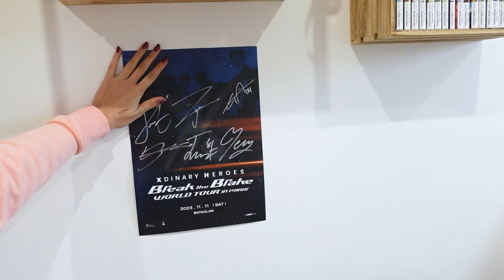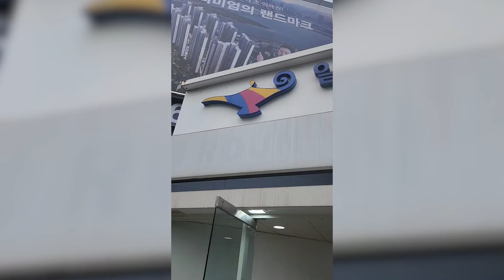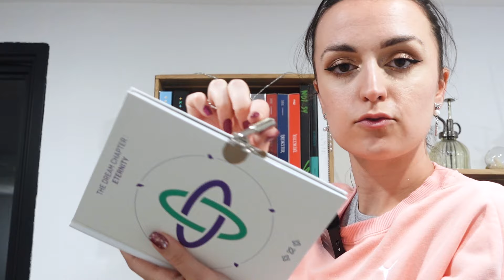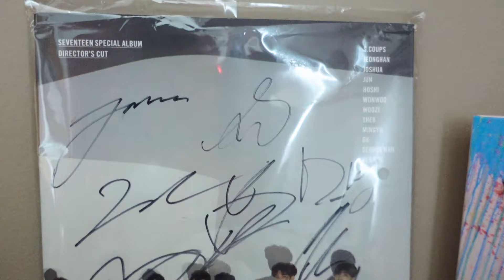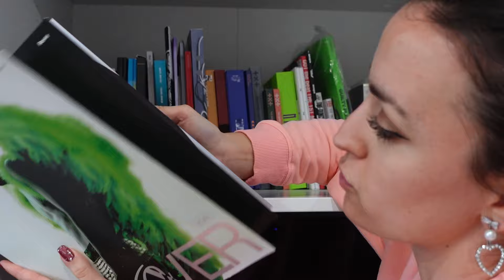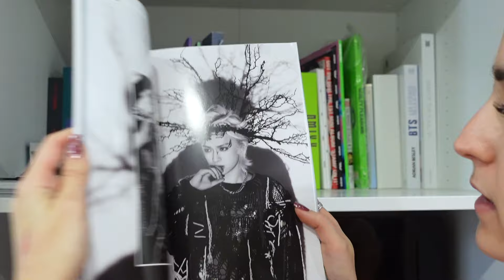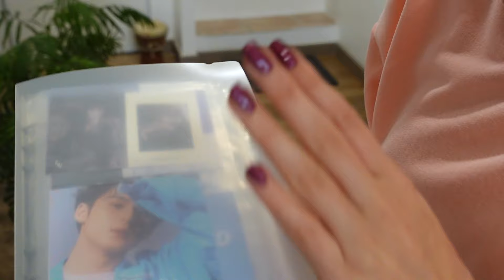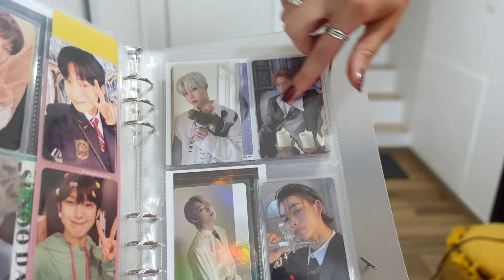Ma collection de K-pop (albums, photocards, lightsticks) !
Bonjour à tous et bienvenue dans cette nouvelle vidéo ! Aujourd'hui je voulais vous présenter ma collection de K-pop et discuter un peu de tout ça avec vous.
Je donne également mes adresses et applications coup de coeur pour trouver du merch de Kpop à moindre prix en Corée du Sud !

Notre matériel :
➤ Caméra : Canon M50 Mark 2/Sony ZV-1
➤ Micro : Rode Wireless Go II
➤ Montage : Adobe Première Pro, Adobe After Effect
➤ Miniature : Photoshop

L’équipe :
➤ Camille : Son
➤ Chloé : Montage
➤ Tessa : Production